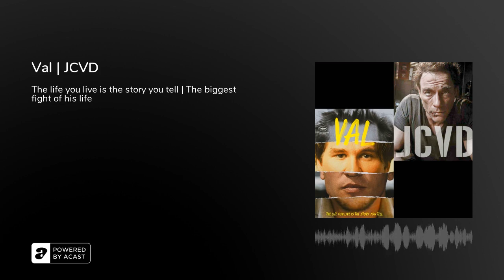Val | JCVD - Podcast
Synopsis
Documentary centering on the daily life of actor Val Kilmer featuring never-before-seen footage spanning 40 years.

Jean-Claude Van Damme gets involved in a bank robbery with hostages situation and reflects about his life during it.